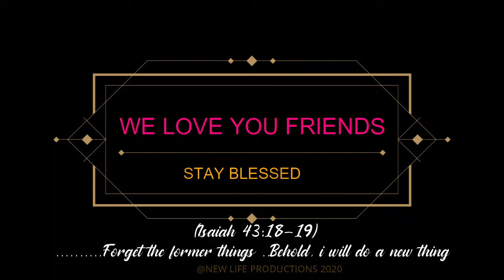WE ARE NEW LIFE CHURCH